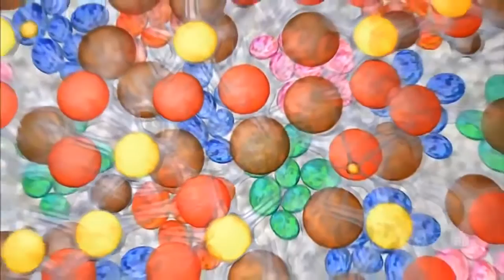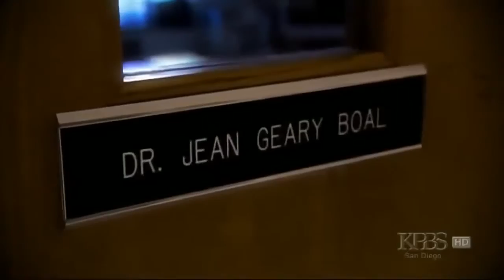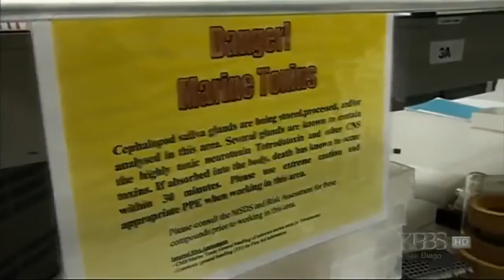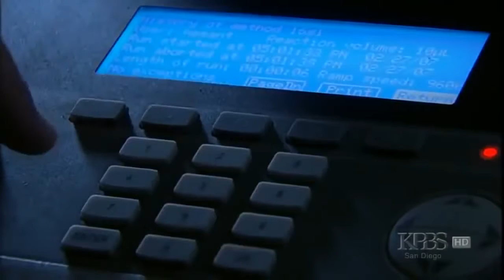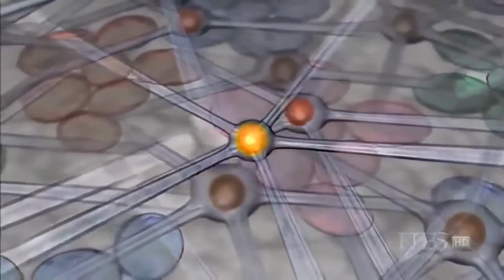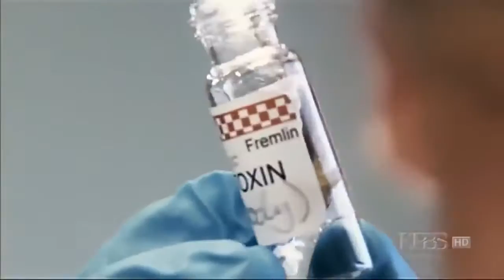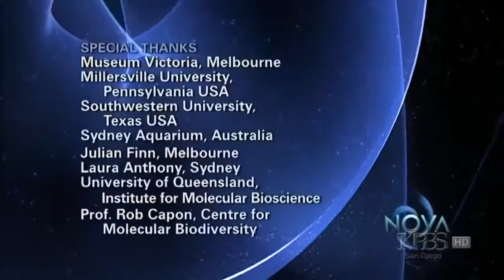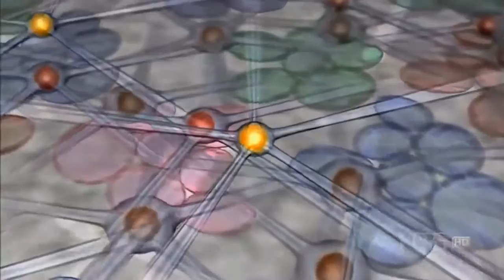The King Of Camouflage Underwater [New Full Documentary 2017] HD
Note : I do not own any of this content it's for Education and Entertainment reasons and is in the public domain i will take this down just ask don't strike i will .

NO.13 Documentaries 2016 - Kings of Camouflage Underwater Aliens HDDocumentaries 2016 - Kings of Camouflage Underwater Aliens HDDocumentaries.

Documentary 2017 | Ocean Drifters || Full Documentary with subtitles Circle the globe on an underwater voyage powered by earth's great ocean currents, the .